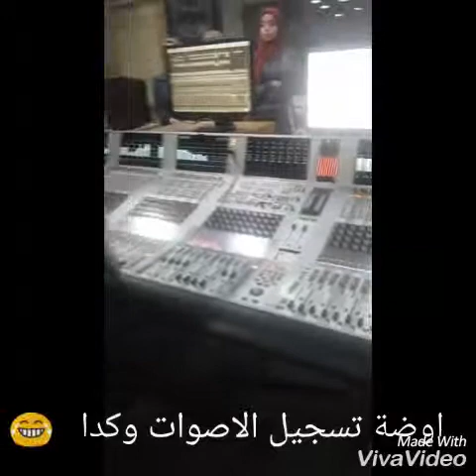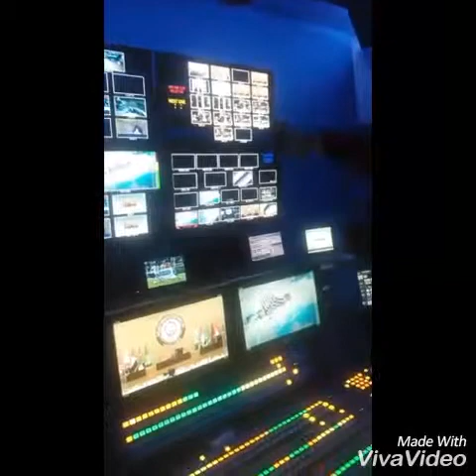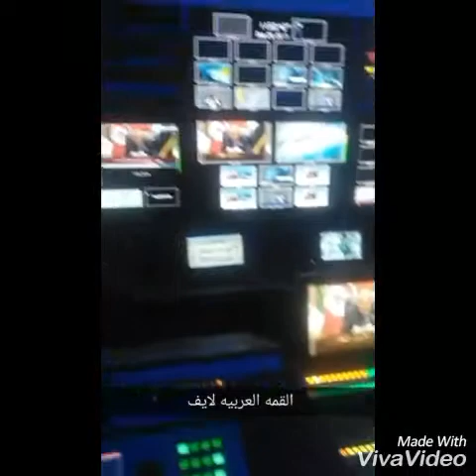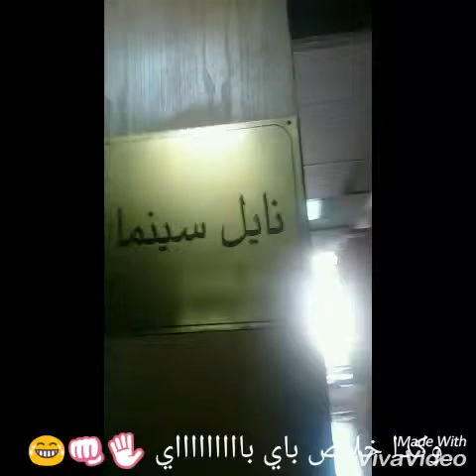فلوج جولتي بمبني ماسبيروووووو 😍😍 شوفو ايه حصل وشرحولنا ازاي شوفو صندوق الوصف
سناب شات :mokhtardodo459
انستجرام :h.d.e.e.r